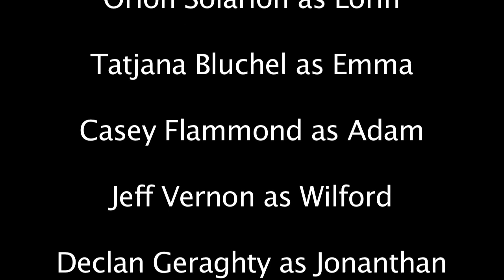52 Films/52 Weeks: The Hand That Binds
34 of 52. An arranged marriage proves troublesome.
Three Filmmakers, two guest Directors, one Goal, 52 three minute films in 52 weeks.